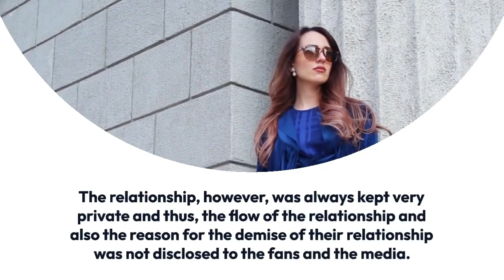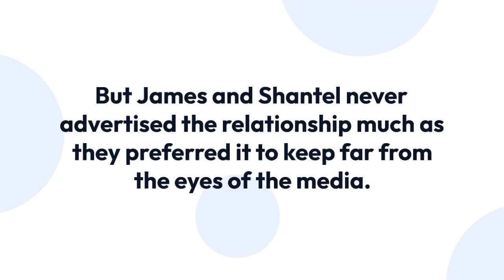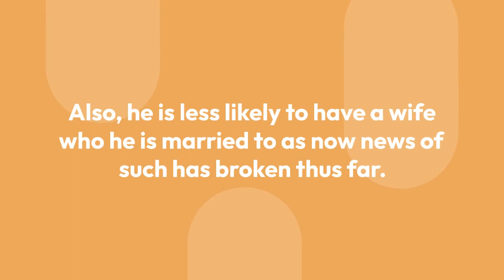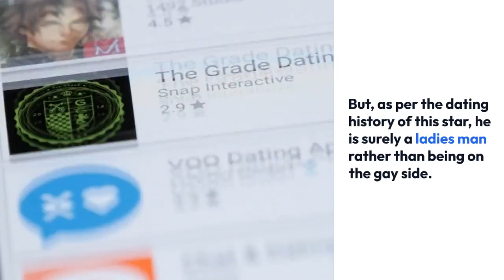James Lafferty And List Of Dating Affairs And Girlfriend; With Someone Now Or Focusing On Career?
One Tree Hill star James Lafferty is quite a good looking man. He is sure to have attracted a lot of women around the globe, and that has prompted him to be in several relationships. Lafferty is an accomplished man not only in his career, but he also boasts an extensive list of girls he dated in the past.

James does boast a long dating history, and that shows that he is quite the ladies man.

James was in a relationship with Irish actress Eve Hewson for around five years. The two started dating back in 2010, and the couple called it days for their relationship back in 2015. The relationship, however, was always kept very private and thus, the flow of the relationship and also the reason for the demise of their relationship was not disclosed to the fans and the media.